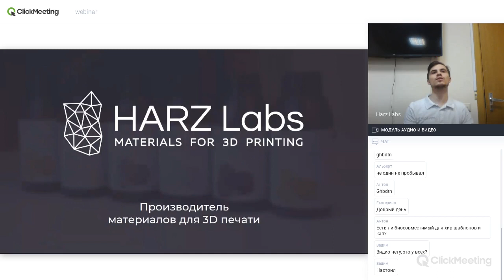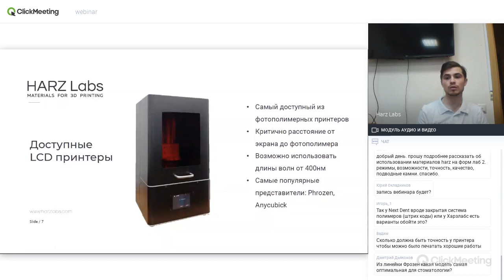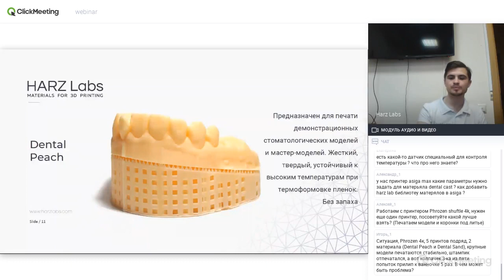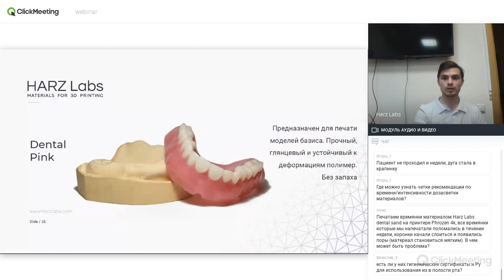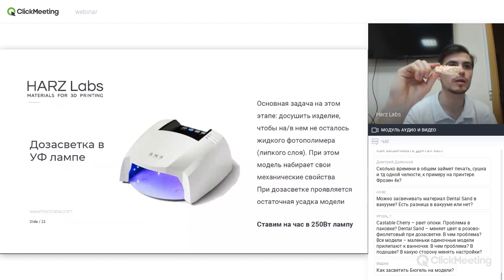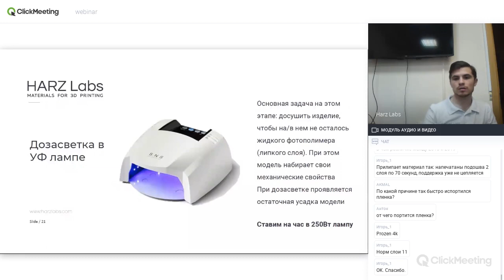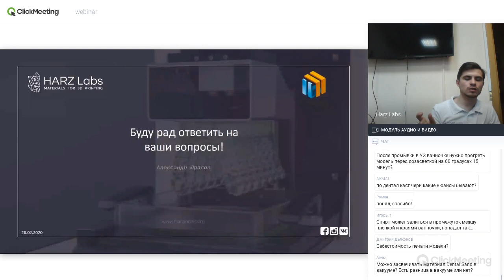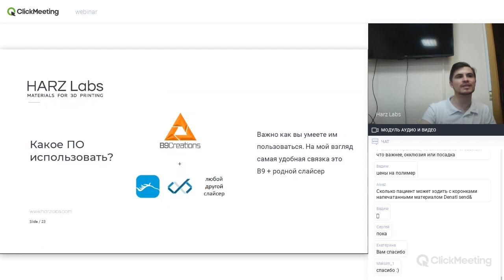3D-печать в стоматологии. Материалы HarzLabs для стоматологической печати.//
Александр Юрасов (Исполнительный директор Harz Labs) расскажет о возможностях современных 3D-принтеров и полимерах Harz Labs для стоматологической печати.